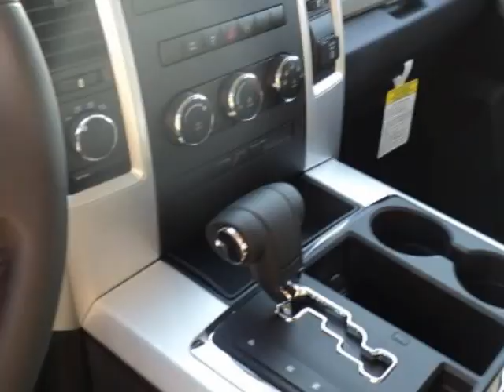2012 RAM 1500 4WD Crew Cab 140.5" SLT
2012 RAM 1500 4WD Crew Cab 140.5" SLT

Elder Dodge
Athens, TX